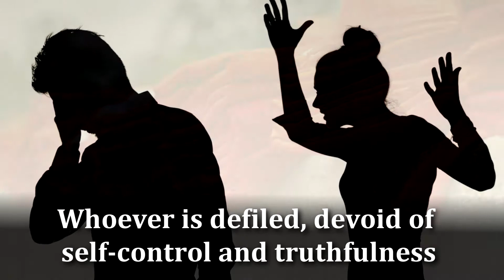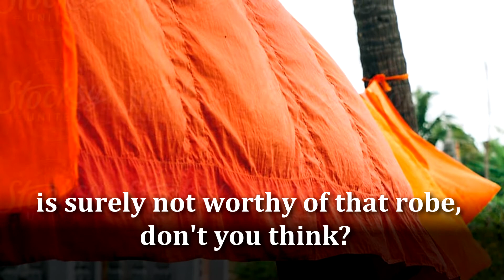Dhammapada Verses 9 & 10 l Yamaka Vagga